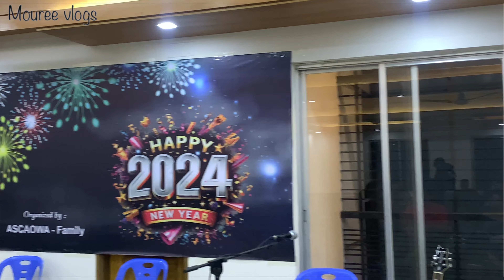Happy New Year 2024 Celebration | New Year Fireworks | New Year 2024 Celebration on The Rooftop